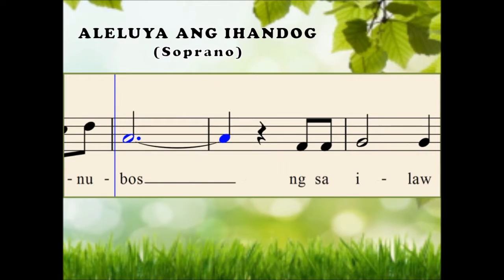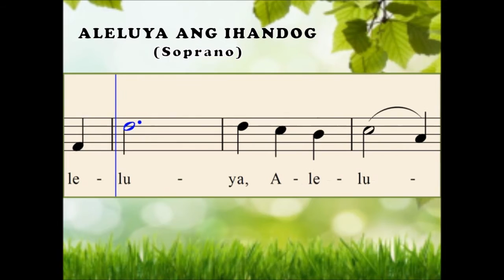G10a Aleluya ang ihandog - an Offertory Song (Soprano) - for PCChoir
Composer : B. Victoriano; Arranged by : RS Laurence